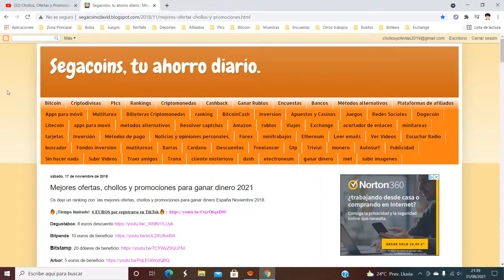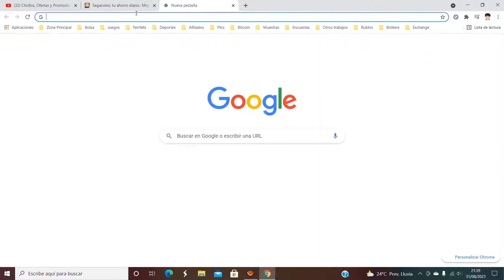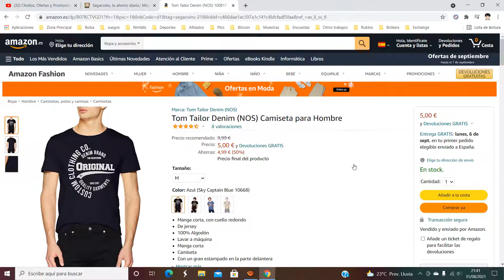👕 ¡Oferta Amazon! Tom Tailor Denim Camiseta para Hombre barato 5€ ¡50 DTO! Opinión | Descuento 👕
Tom Tailor Denim Camiseta para Hombre barato 5€

👕 ¡Oferta Amazon! Tom Tailor Denim Camiseta para Hombre barato 5€ ¡50 DTO!

Manga corta, con cuello redondo
De jersey
100% Algodón
Lavar a máquina
Manga corta
Camiseta
Con un gran estampado en la parte delantera